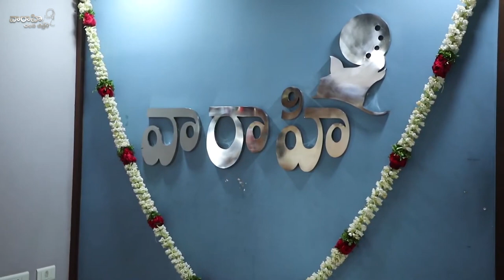SS Rajamouli Launches Sri Simha's New Movie | MM Keeravaani | Vaaraahi Chalana Chitram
Watch SS Rajamouli Launches Sri Simha's New Movie.